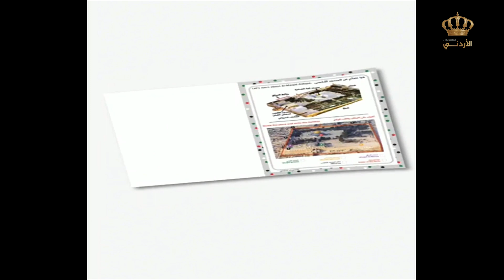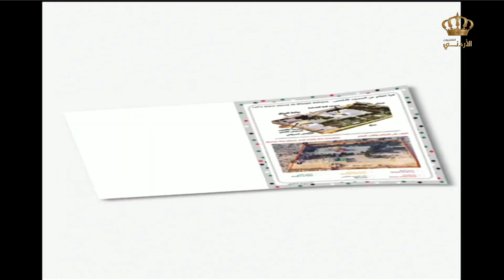يوم جديد | مبادرة لون العب تعلم عن فلسطين مع سلسبيل بدار